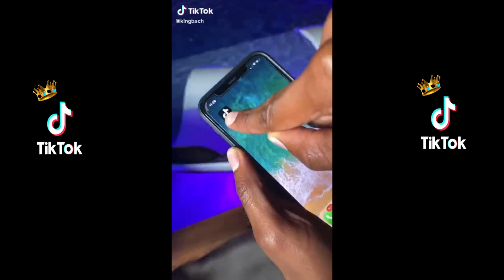DON'T LEAVE ME TIKTOK TREND PT.2!! (TAKE ME WITH YOU) KING BACH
💙🦁Support by Donating To My Channel!🦁💙